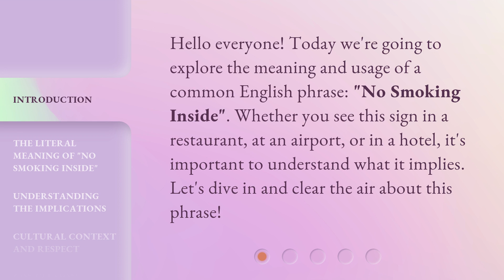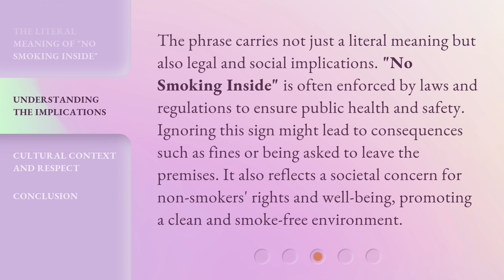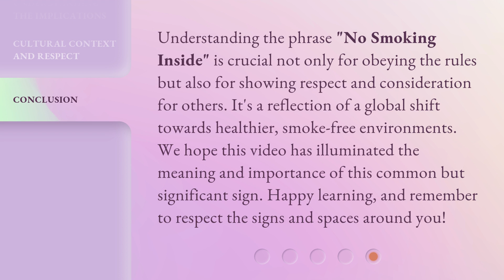No Smoking Inside: Understanding the Phrase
00:00 • Introduction - No Smoking Inside: Understanding the Phrase
00:29 • The Literal Meaning of "No Smoking Inside"
00:59 • Understanding the Implications
01:29 • Cultural Context and Respect